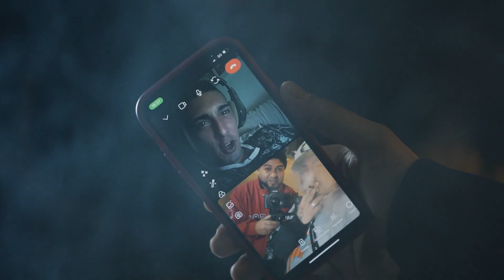ACTIVOS - RODBAYLER ft @yerkovolatik & NEGRO MTK - VIDEO OFICIAL- P$JSTUDIO (BY THE NORTH STYLE)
YAMIL CID @yamilcid6416
KOKO CASTILLO
LP

P$J STUDIO
THE NORTH STYLE
LP STUDIO
7 KOMBAT
PRODUCTO 7
MATAMOSKA CLIKA

7 KOMBAT POR SIEMPRE